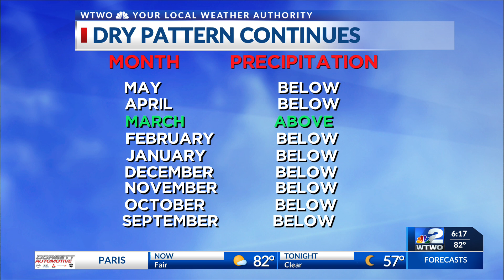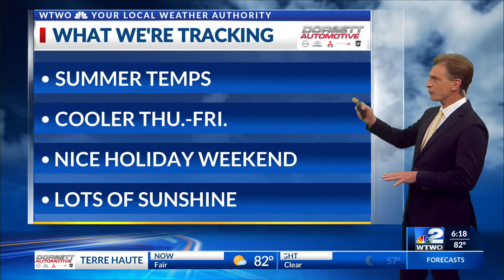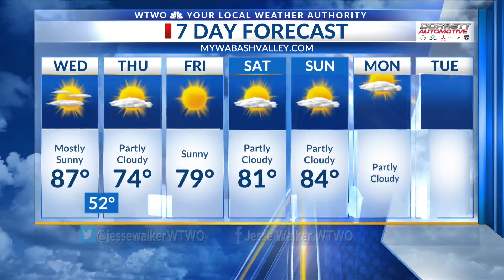6PM WEATHER 5/23/2023